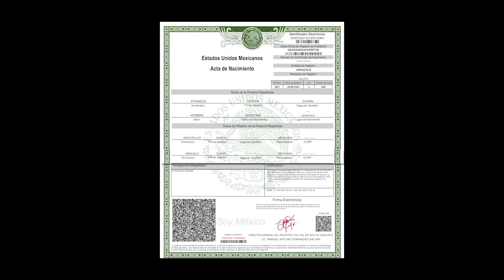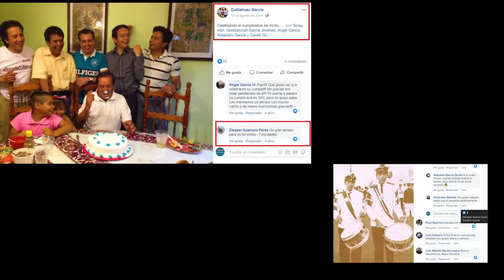Cuitláhuac García Jiménez, desenterrar a la abuela; mentiras y nepotismo en la Cuarta Transformación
La historia de los primos Eleazar Guerrero y Cuitlahuac García, te explicamos paso a paso la relación familiar del gobernador de Veracruz, Cuitláhuac Garcia con su primo Eleazar Guerrero Pérez, Subsecretario de Finanzas y Administración de la Secretaría de Finanzas y Planeacion de Veracruz.